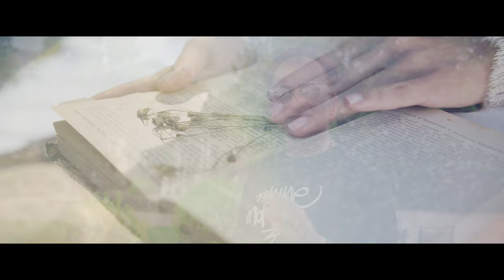Zbogom zlato moje - Ivan Martić ivica (official video) 4K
Zbogom zlato moje - Ivan Martić ivica

Autor teksta: Nedo Zuban
Glazba: Neno Čubrilo
Aranžman: Neno Čubrilo I Toni Eterovic
Video: Elvedin Sarić - PHOTOmania photo & video

ZBOGOM ZLATO MOJE

Mislio sam s neba mi je dana,
Al, sve   prođe, osta samo rana.
Kad sam reko: „ zbogom zlato moje“
Puklo srce i njeno i moje.

Voljeli se mi  smo zbilja ludo,
nas rastavit  - to je bilo čudo.
Ali   ljudi što nemaju duše :
naše  snove  u pepeo  sruše!
Refren:
Otišla je u vihoru rata
A ponijela sobom srce moje.
Još je čekam s prstenom od zlata,
A znam dobro  - nikada nas dvoje.
Za to neću nikoga da krivim.
Davno  bilo i sve prošlo,
A  ja bez nje  još bez  mira živim.

Još je lijepa, u snu mi se vrati,
A znam dobro zbog rastanka pati.
Svi ratovi neka su prokleti,
samo za nju htio sam živjeti .